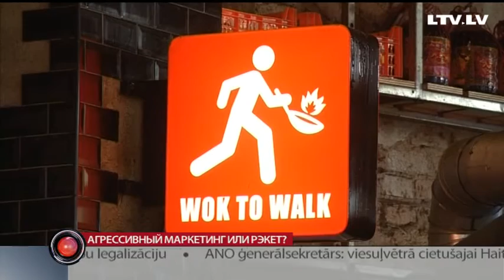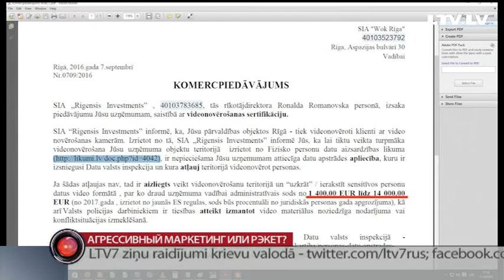Агрессивный маркетинг или рэкет?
Весной этого года стало известно, что за оформление видеорегистратора, установленного в машине надо заплатить пошлину в 28 евро. Но, оказывается всем, кто смотрит на мир через объектив камеры видеонаблюдения за это надо платить. Опираясь на это, предпринимателей уже начали шантажировать посрденики,  которые не прочь на этом заработать. Подробности в репортаже Даниила Смирнова.